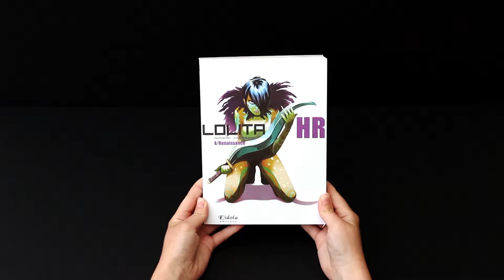Lolita HR - Tome 4 : Renaissance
Auteurs : DELPHINE RIEU - NATACHA BUSTOS
EIDOLA EDITIONS

Série de science-fiction au croisement du manga, du comics et du roman graphique, traitant de la manipulation.